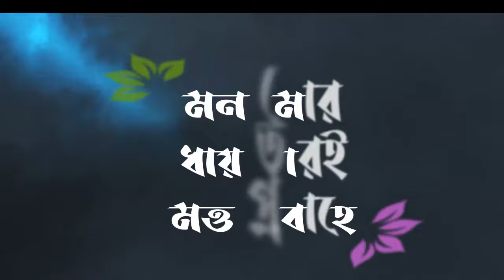Mono Mor Megher Sangi || Lyrics || Rabindra Sangeet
Mono Mor Megher Sangi,Rabindra Sangeet # New Bengali Song
Song : Mono Mor Megher Sangi